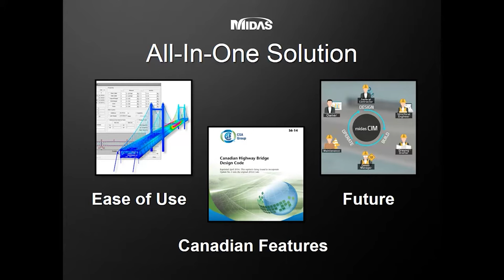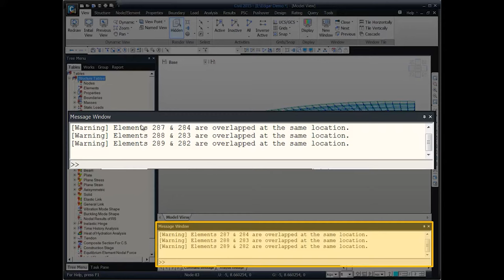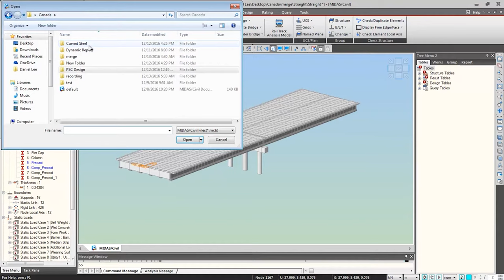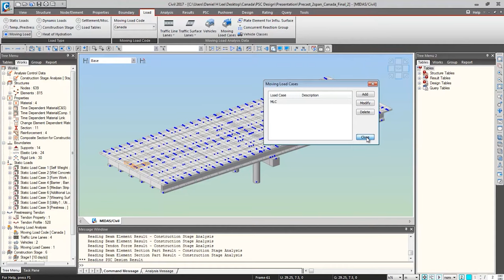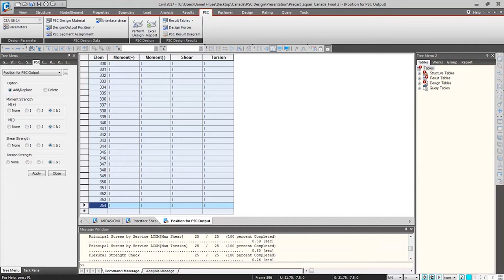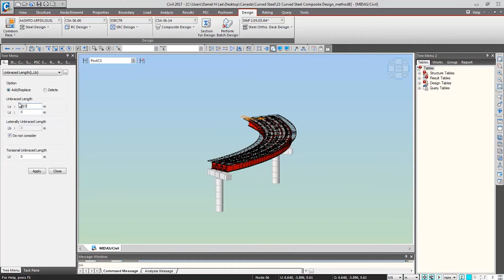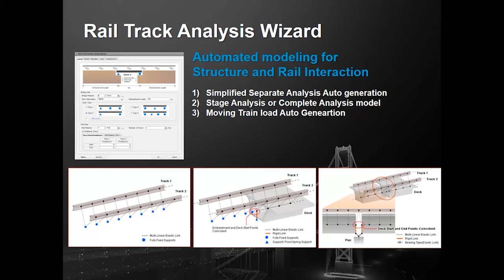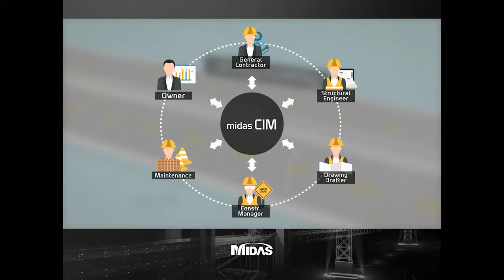Prestressed Concrete Girder Bridge Design as per Canadian Highway Bridge Design Code CSA S6 14